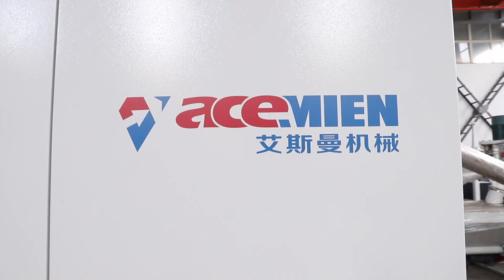WPC PVC Furniture Foam Sheet Plate Extrusion Production Line | Waterproof PVC Cabinet Board Machine